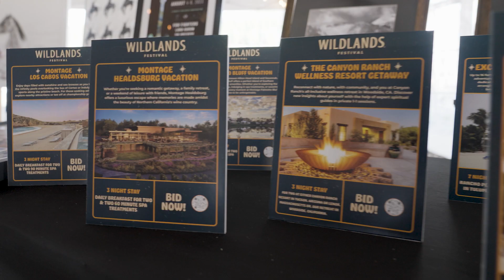Wildlands Festival charity dinner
Wildlands Festival 2024 kicked off Aug. 1 with a charity dinner that raised money for this year's three beneficiaries: Wild Montana, Greater Yellowstone Coalition and Gallatin Valley Land Trust.